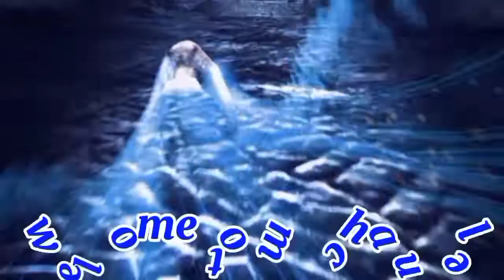Talong🍆🍆🍆 w/ daing na tilapia!🐟🐟🐟